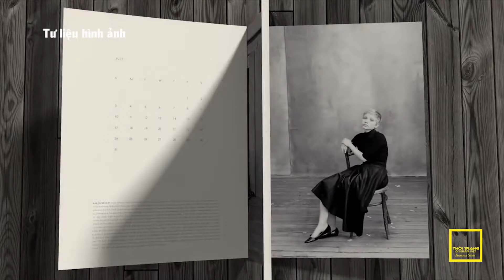Thời Trang và Nhân Vật HTV7 - INSPIRED PEOPLE - CELEB FASHION PHOTOGRAPHERS